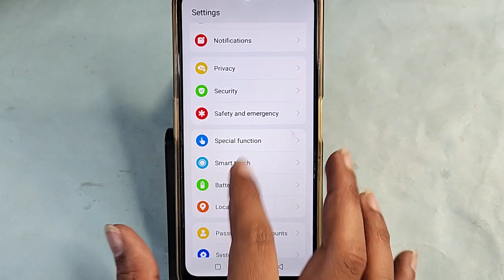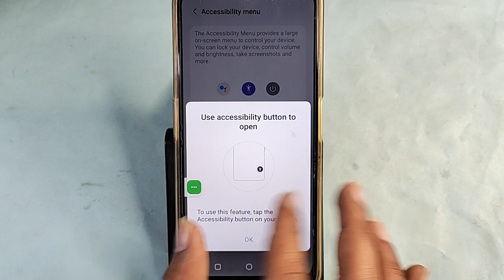Lava o2 reboot kaise kare, how to reboot without power button in Lava o2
Best powerful CPU under 10k

60-Inch Tripod with Bag

7 Socket 6A Extension Board

multiplug Extension